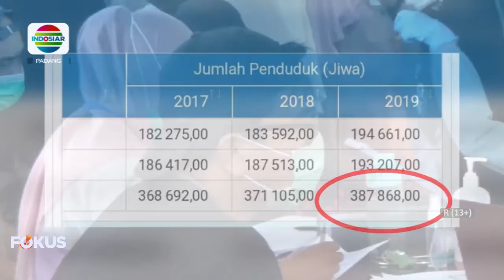KABUPATEN SOLOK KEHABISAN VAKSIN